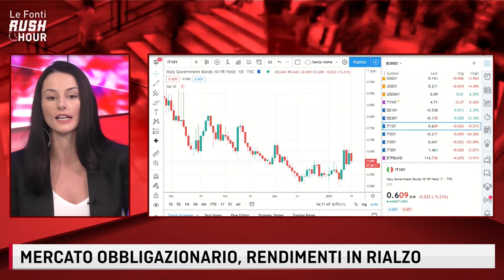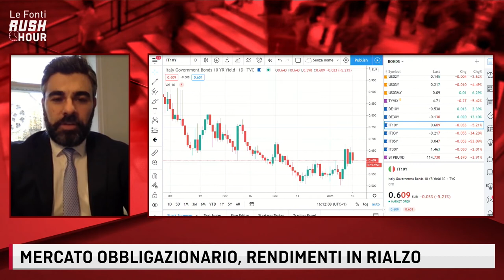LE FONTI RUSH HOUR - POWELL, LA STRADA PER LA RIPRESA DEL MERCATO DEL LAVORO E' LUNGA